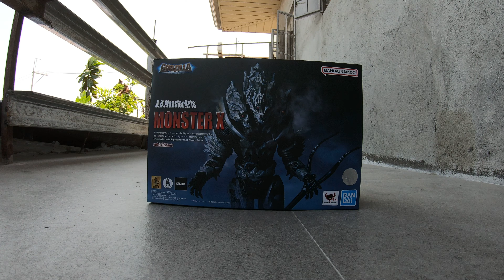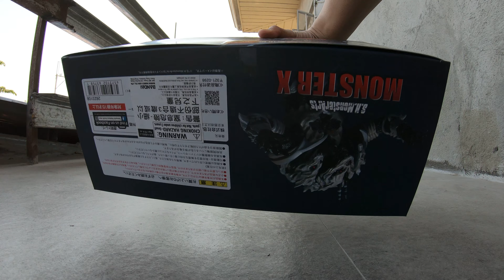Unboxing : S.H.MonsterArts - Monster X , 9Apr23 , 19636